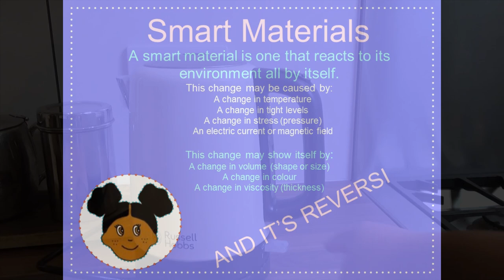Smart Materials Design and Technology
Join Makewell with Miss Markwell as I demonstrate different smart materials and their properties.

Smart Riot